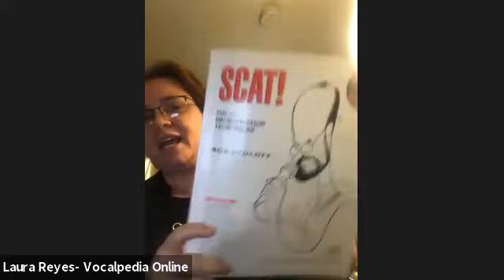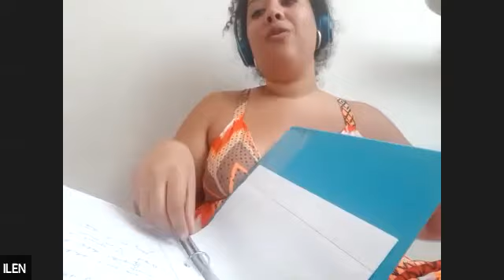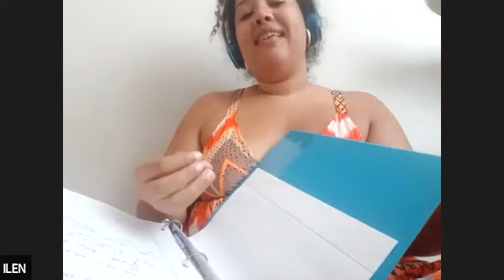Singing Jazz: Lunes #1 (Mayo 4, 2020)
¿Qué es ser un cantante de jazz?